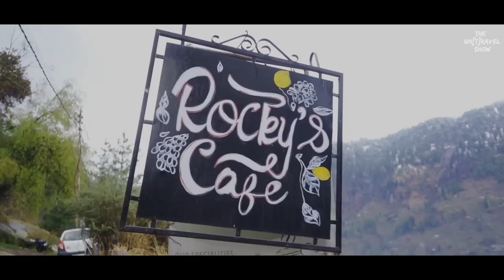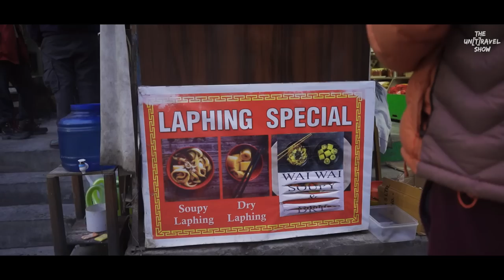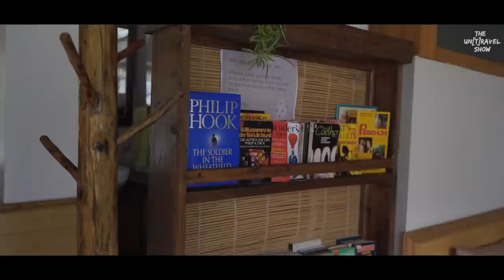Come Eat With Me In Manali | Some Of MY FAV CAFES & RESTAURANTS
Are you ready to eat your heart out ?

Manali is a popular tourist destination in Himachal Pradesh and attracts travelers across the world for its picturesque sceneries, pleasing weather, pahadi culture, and certainly food. So as a traveler, one must experience the best food in Manali to get a better understanding about the place and its culture.

So here are some of my favourite cafes and restaurants on my Manali Food Tour:

Highway On My Plate Lekhu Bella River bank - for trout fish and tandoori delights

 Martin's - for grilled chicken, pizza and beer

Rockey's - for coffee and views

Laphing Food Stall - near Tibetan Monastery

Sonam Dhaba, Patlikuhl - for mutton rice

German Bakery, Naggar - for cakes and coffees

Manali Food Tour
PLACES TO EAT IN MANALI
Best Cafes & Restaurants In Manali